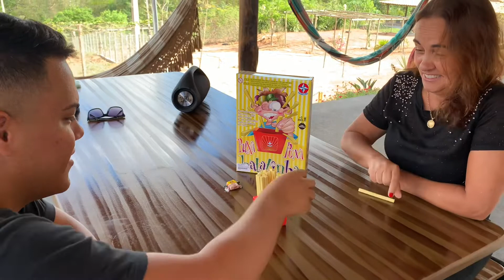Jogo batatinha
Jogo super legal… batatinha … vamos jogar com agente ?

Link onde você encontra esse jogo com preço melhor …

Jogo Puxa Puxa Batatinha, Estrela